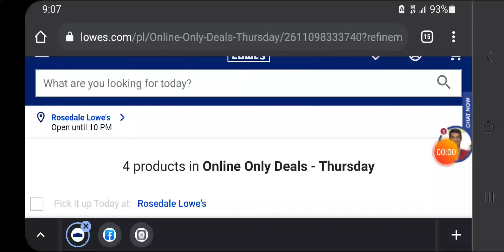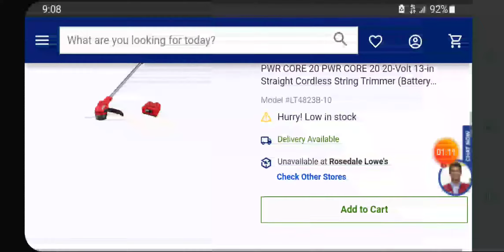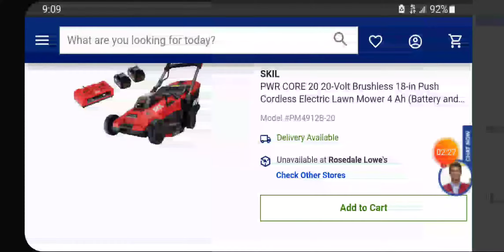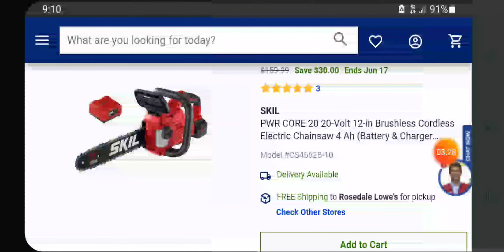lowes special buy of the day 6/17/2021